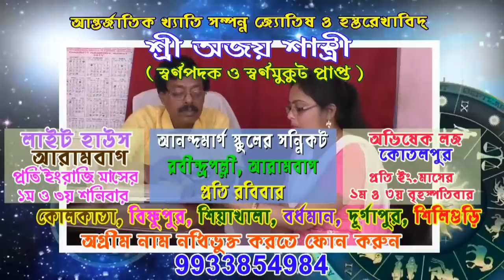মদের দোকান খুলল আরামবাগে,মালা পরানো হল প্রথম ক্রেতাকে,কেউ ফল কেউ বা মেডিসিন বললেন মদকে,দেখুন কান্ড।